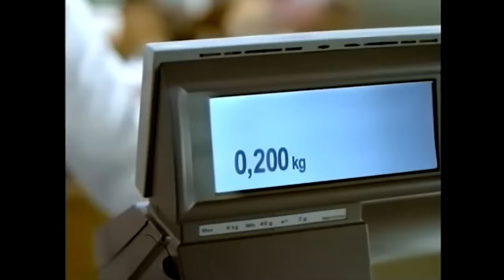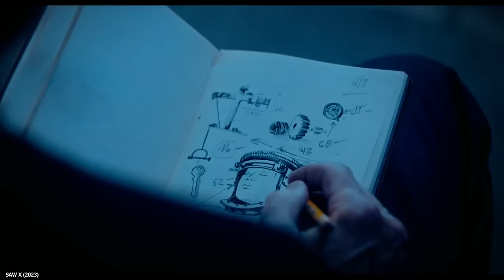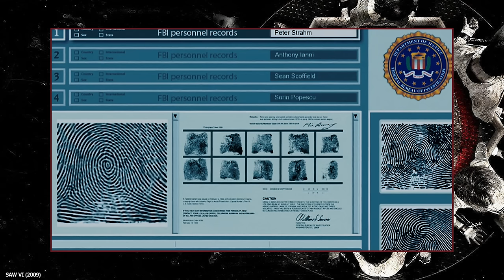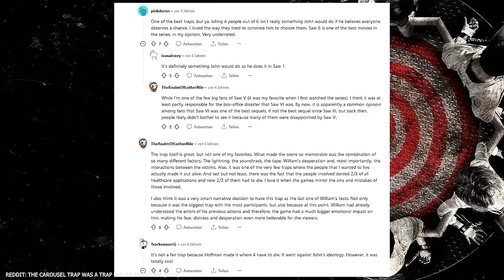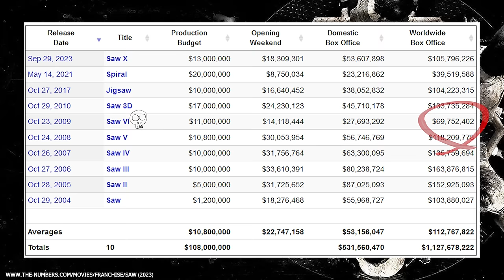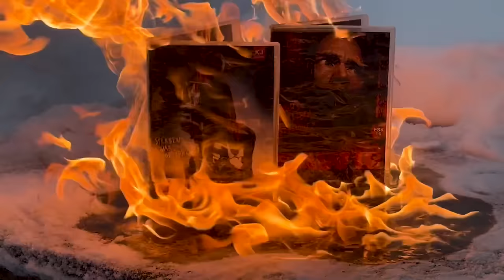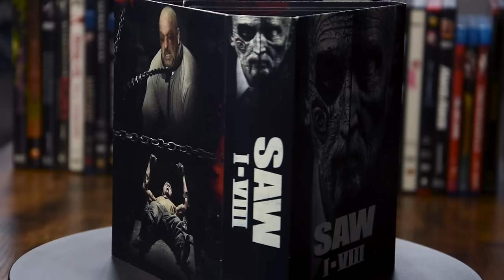Wenn Versicherungen grausamer sind als Jigsaw | SAW 6 Review & Analyse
SAW VI sollte das große Finale der Hoffmann-Trilogie werden. Endlich werden alle offenen Fragen aus den anderen SAW-Filmen aufgeklärt und wir erleben den großen Höhepunkt, auf den die Drehbuchautoren Marcus Dunstan und Patrick Melton hingearbeitet haben. Leider floppte SAW 6 an den Kinokassen. David Hackl, der Regisseur von SAW 5 gab die Schuld der Konkurrenz: Zeitgleich startete der indie Horrorfilm Paranormal Activity in den Kinos und brach sämtliche Rekorde. Der neue Regisseur, Kevin Greutert, der für die SAW-Filme davor als Chef-Cutter tätig war, fand es auch nicht schön, dass sein Film an den Kinokassen nicht überzeugen konnte. Aber lag es wirklich an der zu starken Konkurrenz durch Paranormal Activity, oder ist die Luft aus dem SAW-Franchise nach Teil 6 einfach raus gewesen?

00:00 Paranormal Activity zerstört SAW
01:47 Ein Pfund Fleisch
02:53 Eine echte Scream Queen
04:20 Kostenübernahme: ABGELEHNT
04:58 Die Versicherung als Sündenbock
07:33 Agent Perez kehrt zurück
08:29 Jill die Komplizin
10:37 Die Sauerstoff-Falle
11:53 Die Galgen-Falle
13:20 Jigsaws Doppelmoral
14:05 Detective Hoffman goes BERSERK
14:54 Der Dampf-Irrgarten
15:51 Die Karussell-Falle
18:07 Williams finaler Test
19:05 Detective Hoffman in der Bärenfalle
21:18 SAW 6 Box Office
22:10 Fazit und Bewertung

Fazit und Bewertung:
Ich hatte die Hoffnung, dass das Finale von SAW 6 sowas von reinscheppern würde, dass mir die Kauleiste verbogen wird. Aber nein. Nicht nur teast das Ende von SAW 6 schon wieder ein weiteres Sequel an, SAW 6 ist zu großen Teilen auch absolut baugleich zu seinen beiden Vorgängern. Kein großer Abschiedsknall, keine Originalität, Fließbandarbeit vom feinsten. Statt SAW 6 hätten sie den Film auch einfach „SAW italready“ nennen können. Der seit SAW 3 etablierte Fallen-Hindernisparcour kehrt zurück, ebenso die zersplitterte Handlung, die kaum Raum für Charakterentwicklung lässt. Und das will was heißen, wenn wir von den Protagonisten, die seit drei Filmen schon dabei sind, noch immer weniger wissen, als Andreas Scheuer über deutsche Autobahnen. Was sind denn jetzt Detective Hoffmans Motive? Warum tötet er weiterhin auf John Kramers Nachlass Menschen? Während mich diese Oberflächlichkeit in Detective Hoffmans Charakter lediglich zum Schwanken brachte, gaben mir die neuen Enthüllungen den endgütigen Knockout. Amanda ist verantwortlich für die Fehlgeburt von Jill, Hoffmann wusste etwas, was Mastermind Jigsaw nicht vorhergesehen hat?! Akzeptiert man diesen Irrsinn des Plots und ich kann mir kaum vorstellen, dass sich jemand den sechsten Teil dieses Franchise anschaut und darauf nicht eingestellt wäre, dann hat SAW 6 aber durchaus ein paar Schmankerl zu bieten. Die moralische Lektion über unsere Gesellschaft und Versicherungsunternehmen ist ein interessanter Ansatz, auch wenn er leider zu oberflächlich und platitüdenhaft bleibt. Das Storytelling ist wieder dichter. Die Inszenierung der Fallen und die bildästhetische Gestaltung im Schnitt haben mir gut gefallen. Anstatt ständig voll draufzuhalten, gibt es wieder einige psychologische Ansätze, die für mich die Spiele immer deutlich interessanter gemacht haben. Die grundlegenden Ideen hinter den Fallen aus SAW 6 empfand ich aber als nicht sehr originell, ich würde sogar soweit gehen und sagen, dass SAW 6 die bisher schwächsten Folterfallen hatte. Ein Grund dafür ist sicherlich, dass der Chef-Bühnenbildner David Hackl während des Drehs auf der 3-D-Universität war, um sich auf Teil 7 vorzubereiten. SAW 6 ist ein weiterer, repetitiver Eintrag in das Franchise und kann die Erwartungen an ein denkwürdiges Finale nicht erfüllen. Für mich ist SAW 6 in nahezu allen Belangen auf dem gleichen Level wie SAW 5, nur bei seinem Pacing und der Gesellschaftskritik hat er die Nase vorne. SAW 6 erhält von mir 6 von 10 Punkten.

📼 SAW I - VIII, Definitive Collection - 8 Blue-Rays Extras: Interview mit den Autoren, Schauspielern & Produzenten (Tobin Bell, Kevin Greutert, Patrick Melton, Marcus Dunstan, Scott Peterson), Making-of: Die Fallen von SAW VI, Behind the Scenes